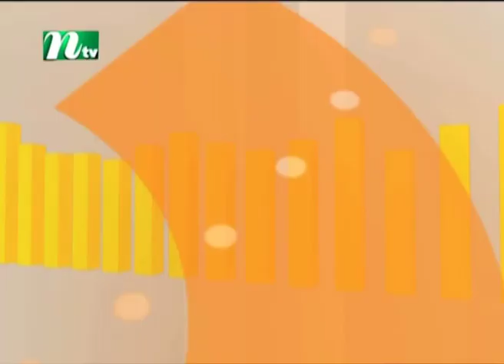Chhutir Diner Gaan | ছুটির দিনের গান | চন্দনা মজুমদার | Friday Live | EP 206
Chhutir Diner Gaan | ছুটির দিনের গান | হৈমন্তী রক্ষিত দাস | Friday Live | EP 206 | Produced by NTV | Country: Bangladesh 💙 Make sure to Subscribe to NTV ENTERTAINMENT and Turn the Notifications Bell 🔔 ON!